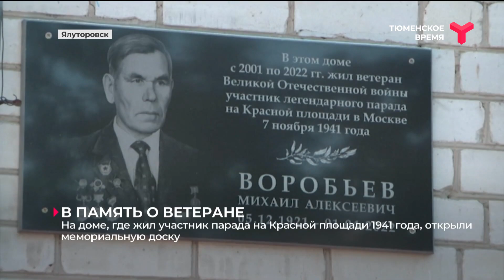В память о ветеране | Ялуторовск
В Ялуторовске открыли мемориальную доску в память о ветеране Великой Отечественной войны Михаиле Алексеевиче Воробьёве. В этом доме фронтовик прожил 20 лет. Здесь же встречал свой столетний юбилей в декабре прошлого года. Его не стало в апреле. На церемонию прибыли родственники, представители власти, совета ветеранов и движения "Бессмертный полк".